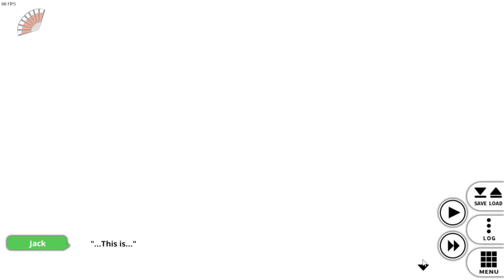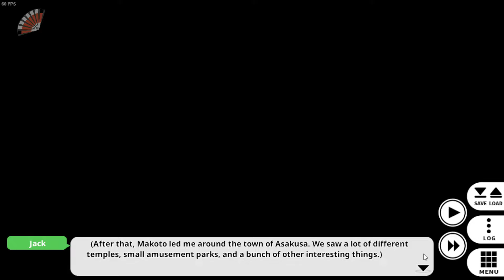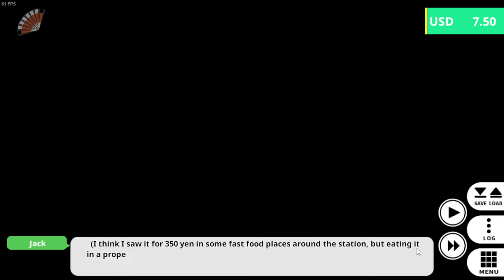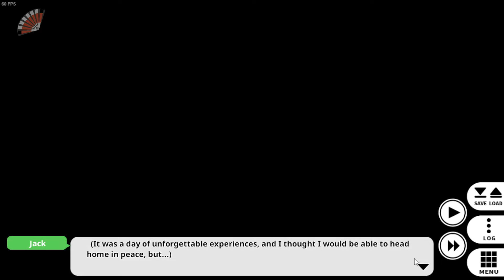Go! Go! Nippon! ~My First Trip to Japan~ Gameplay Part 2 - No Comment [CC]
The week you spend in Japan will certainly be memorable!!! Get a taste of the foreign travel offered by printed guidebooks. Enjoy a tour around Japan from the comfort of your own home!
    Beautiful Tour Guides!!
    Famous Japanese Sightseeing Spots!!
    Delicious Japanese Dishes!!
This game released in 2011 and it has 2015 and 2016 version. This is 2015 version of the game.